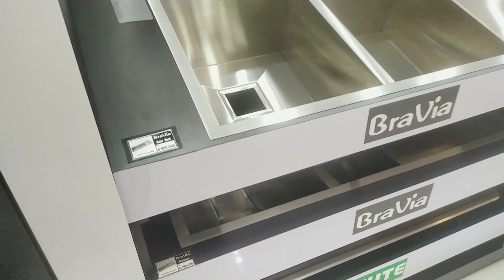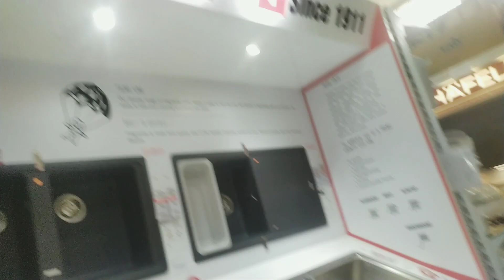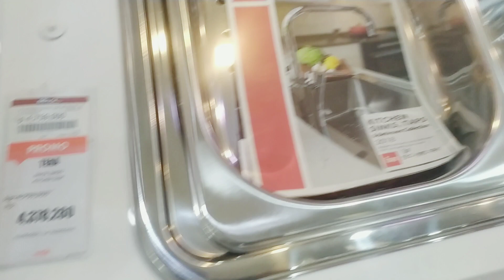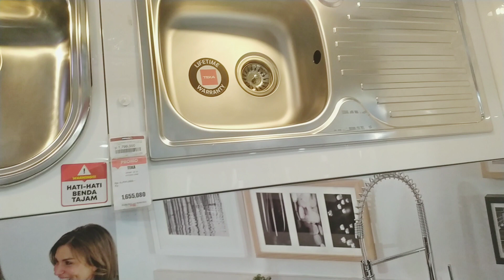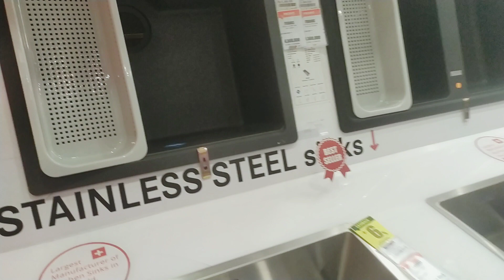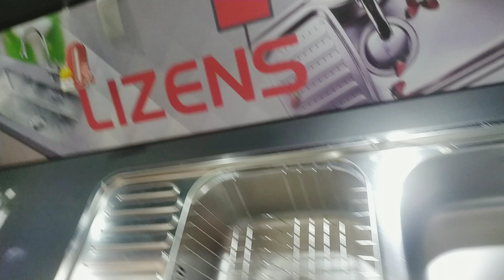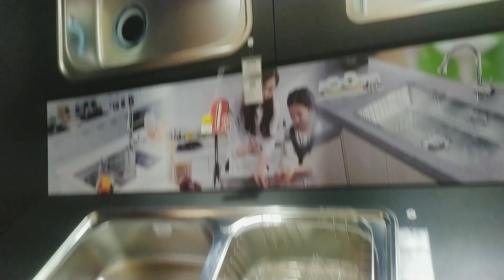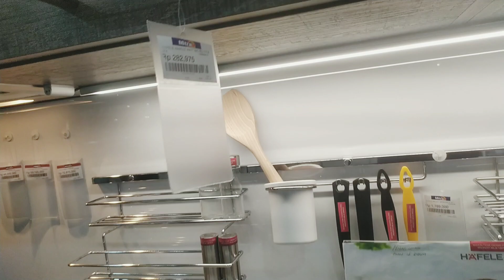HARGA BAK CUCI PIRING TERBARU DI MITRA10